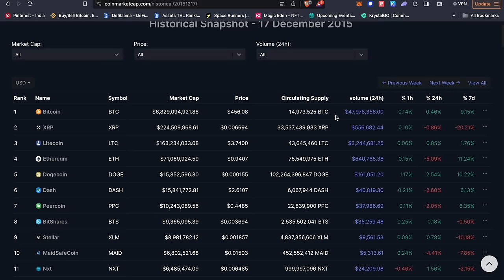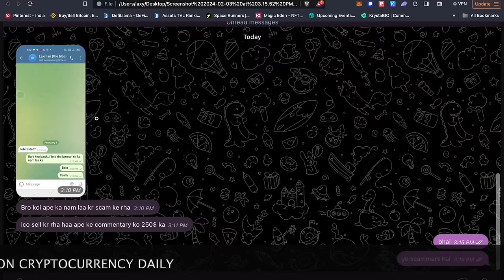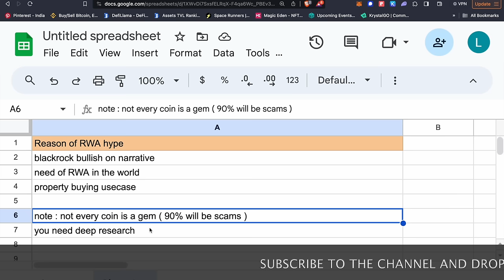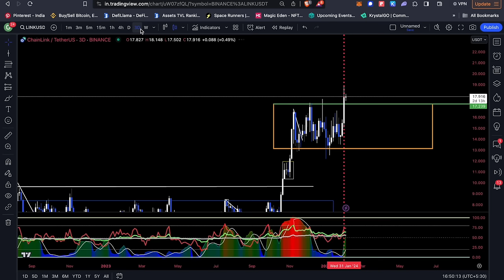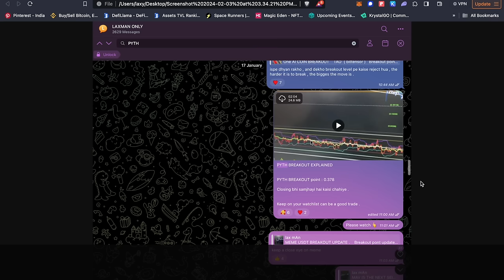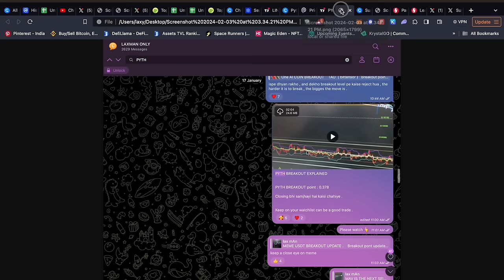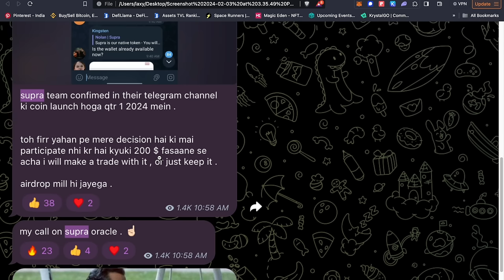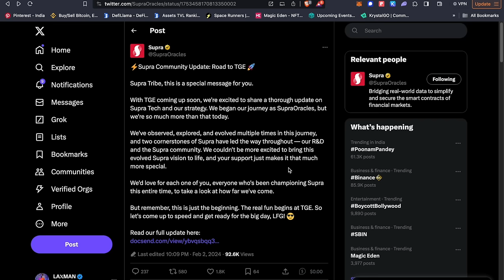1 COIN TO TURN 0$ TO 10000$ 🤯 | BEST NEW COIN FOR 2024 🚀 | 1 NEW COIN CAN RETIRE YOU IN 2025